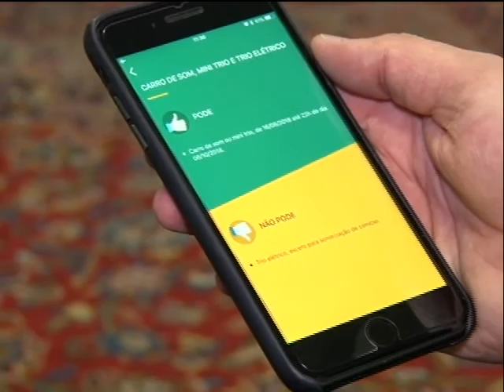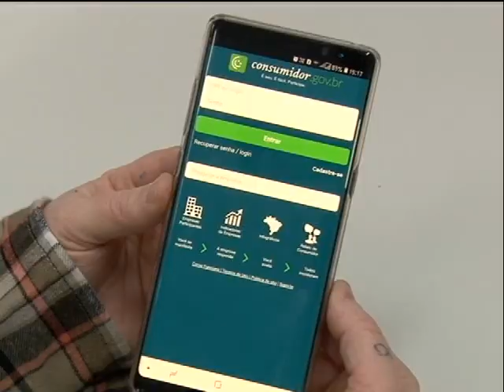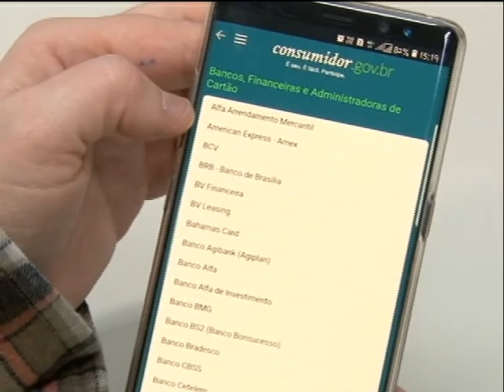Boletim Assembleia - 17 de setembro de 2018